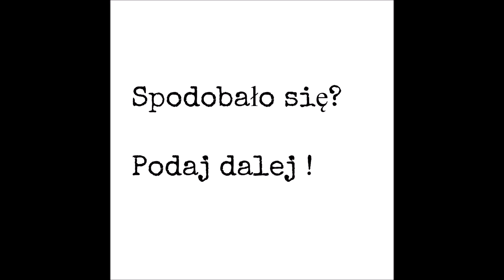Imbir - właściwości lecznicze. Zielony Detox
Imbir to chodząca apteczka na różne dolegliwości:

Leczy przeziębienia i przynosi ulgę przy infekcjach wirusowych i bakteryjnych
Pomaga chorym stawom dzięki substancjom przeciwzapalnym.
Łagodzi mdłości przeciwdziała wymiotom podczas chemioterapii.
Wzmaga apetyt.
Chroni więc przed tworzeniem się zakrzepów poprzez zmniejszanie agregacji  płytek krwi.
Łagodzi bóle miesiączkowe. Warto już pic herbatkę z imbiru i dodawać go do jedzenia, gdy tylko zauważymy pierwsze oznaki napięcia przed miesiączkowego.
Ułatwia trawienie
Pobudza wydzielanie śliny i soku żołądkowego
Działa żółciopędnie
Działa rozkurczowo
Zmniejsza intensywność migren
Działa przeciwobrzękowo
 Działa odkażająco – możemy w momentach infekcji lub bólu gardła kawałek korzenia wręc pogryzać.
Zwiększa koncentrację
Polepsza krążenie krwi i rozgrzewa cały organizm.

--- Cieszę się, że trafiłeś/trafiłaś na mój kanał. Jeśli te treści są Ci bliskie, zapraszam Cię do subskrypcji bo algorytm robi co chce a dzięki temu magicznemu dzyń dzyń nie ominą Cię wartościowe treści.
Czym jest Zielony Detox?
--- To efekt niezgody na to co się dzieje w kwestii naszego zdrowia. Niezgody na masówkę, niezgody na brak cierpliwości i zaangażowania lekarzy, a często też i ich niewiedzy.
Mam wrażenie, że dotyczy to wszystkich, którzy doświadczyli choroby – swojej lub osoby bliskiej. Nikt nie uczy nas, jak pomagać naszemu organizmowi.
Dla mnie z tym światem jest coś nie tak i Zielony Detox to efekt mojej niezgody na ten stan!
--- Mam na imię Joanna, a przyjaciele nazywają mnie Joanną z Zielonego Detoxu. Mówią o mnie, że jestem energiczną, zakręconą pasjonatką zdrowia i pomagam ludziom, ale powiedzmy sobie wprost – nie zawsze tak było… a jak było? Wpadnij na bloga zobaczyć!
Zapraszam Cię do mojej społeczności:
Indywidualne kuracje, kursy i blog: zielonydetox.superoczyszczanie.pl